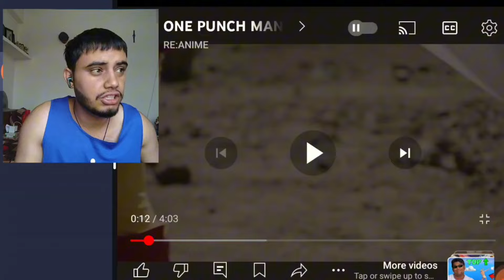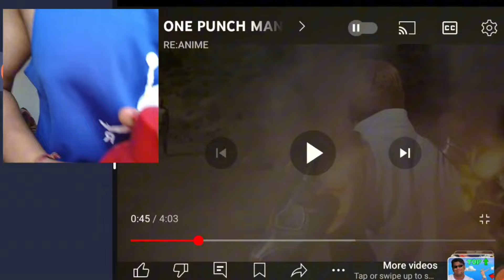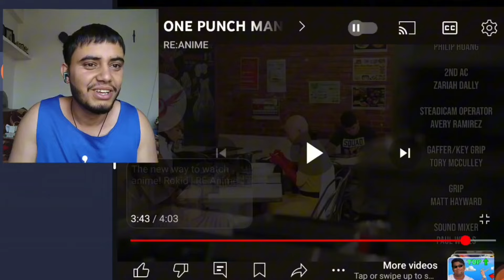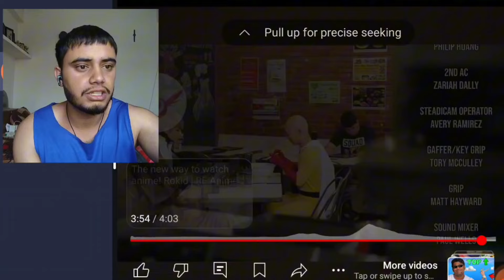ONE PUNCH MAN Live Action - Saitama Vs Genos is here ! ! हिंदी 🇮🇳 REACTION